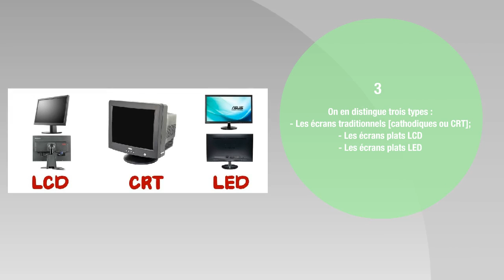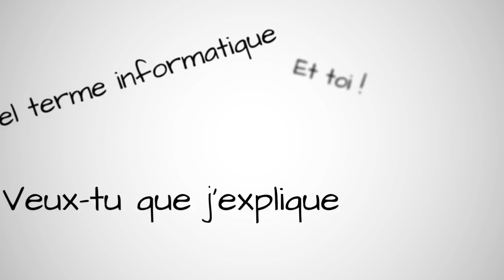QU'EST-CE QU'UN MONITEUR ? Prof d'Info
Le moniteur est le périphérique de sortie vidéo de l'ordinateur.
« Moniteur » est le terme technique et commercial employé pour désigner l’écran, en tant qu’élément indépendant de votre ordinateur de bureau.
On en distingue trois types :
- Les écrans traditionnels [cathodiques ou CRT];
- Les écrans plats LCD
- Les écrans plats LED
Si vous souhaitez approfondir vos connaissance dans ce domaine, je vous recommande les formations ci-dessous:
1. Astuces et Conseils Informatiques
2. Comment Assembler & Optimiser soi-même son PC
3. Apprenez à nettoyer et optimiser votre ordinateur
4. Dépannage PC le guide complet
5. Comment retrouver le mot de passe de votre bios